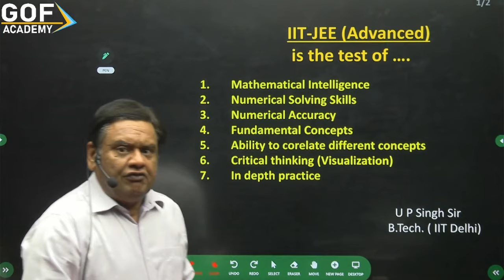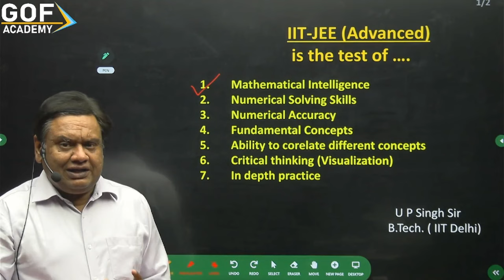IIT-JEE ADVANCED | JEE 2024 | Tips & Strategy for JEE Advanced 2024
This video equips you with powerful tips and strategies to ace JEE Advanced 2024.

Golden Opportunity to win excellent Prizes and Rewards up to Rs. 10 LAKH for your BEST Performance in JEE/NEET 2024.
Join today the Classroom Programs of IIT-JEE/ NEET in GOF Academy.

Prepare for NEET, IIT, Olympiads, Scholarship Exams, and school/board exams simultaneously with GOF Academy.